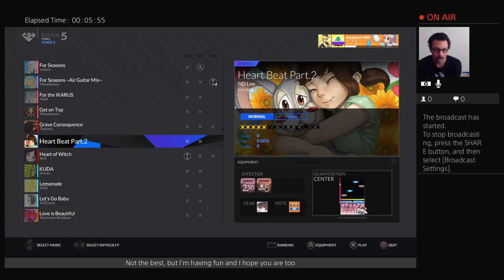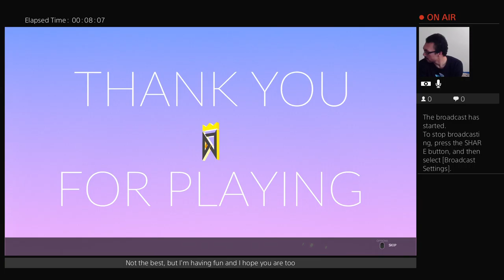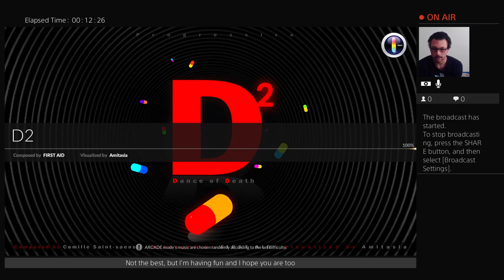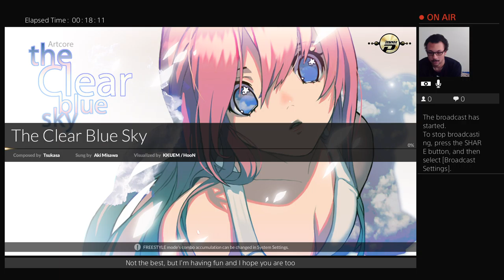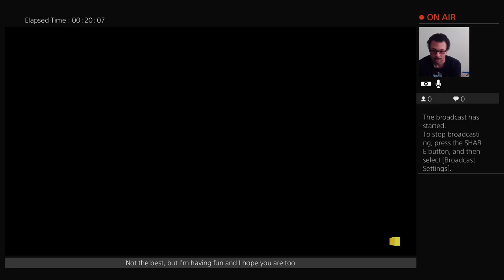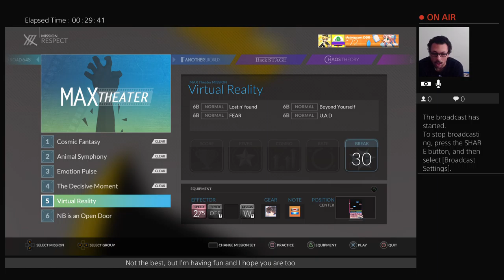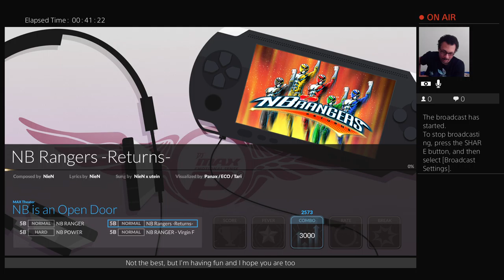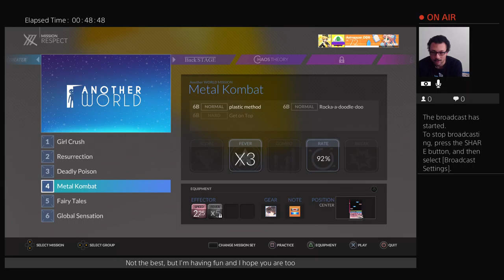DJMax Respect Let's Play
New DLC! Let's check it out and grind some unlocks